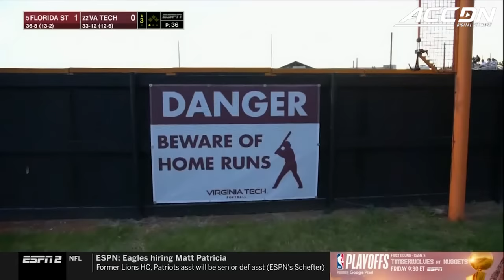Florida State vs. Virginia Tech Full Game Replay | 2023 ACC Softball (Game 1)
Florida State vs. Virginia Tech: The No. 5 Florida State Seminoles got their road series at Virginia Tech off to a good start with a 4-1 win on Thursday night. It was FSU's 2,000th win in program history, its 10th win over a ranked team this season, and 6th straight road win. Kathryn Sandercock gave up just 1 run in 6 innings of work, working herself out of a couple of jams as she earned win number 16 on the year and Makenna Reid pitched herself out of a jam in the 7th to earn her 4th save of the season. Kaley Mudge was stellar in the field and at the plate, going 2-4 with a run scored in the win.